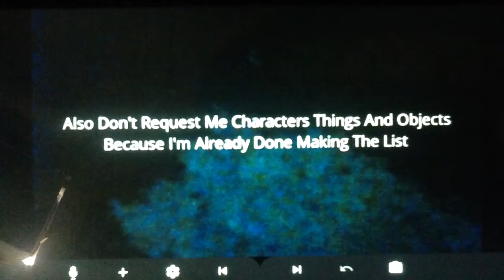Another Numbers List Planned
2000 My Favorite Character Ever
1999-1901 Are Some Of My Favorite Characters
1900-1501 Are The Characters That I Think Are Awesome
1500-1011 Are The Characters Who I Think Are Great
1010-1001 Are The Characters I Decent
1000 My Most Natural Character Ever
999-951 Are The Characters I Also Natural
950-901 Are The Characters I Think That Are Not Bad
900-501 Are The Characters I Think Are Boring
500-101 Are The Characters I Loathe
100-1 Are The Characters I Despise
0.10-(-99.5 Are Some Of The Worst Characters Ever
-100 IS MY WORST CHARACTER EVER
Note Some More Of Them Might Not Be Characters